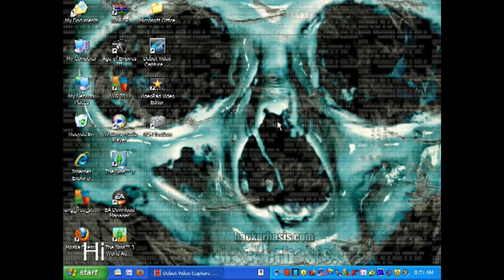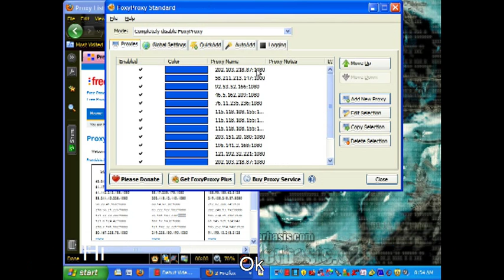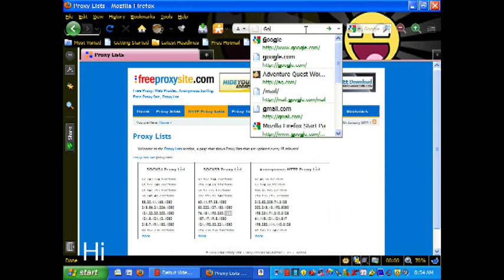Get past Barracuda web filter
*I know you can do this with the default Internet settings on most browsers, but this let's you switch between Proxy Servers quickly, and keep more than one saved at a time*
The only fool proof way I know how to get past Barracuda at school

Sorry for poor quality, it's hard finding software to record my whole browser and edit it and junk like that. If you have a brain, you can easily do it by following the on screen instructions.

I suppose you could always use a proxy site but most of them get blocked very quickly, and they don't always allow games. This way, you can play games, go to social sites, stuff like that, and you don't have to worry about them tracking you and locking your account.

You might have to restart FireFox after you first add your proxy addresses for it to work, only the first time normally, or when switching addresses. Technically you only need one but you can have as many as you want. Just remember to try different ones, depending on the home server, some go faster than others. Like US servers go much faster in America then in Germany. Try out different ones and find some that work for you.